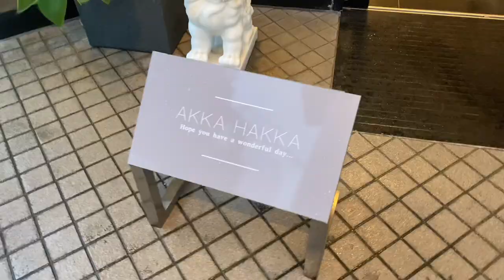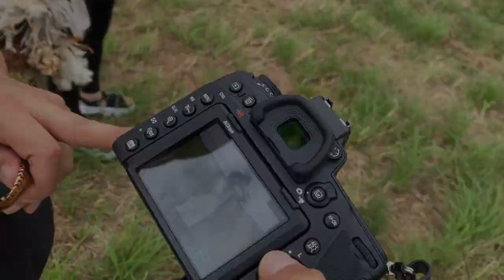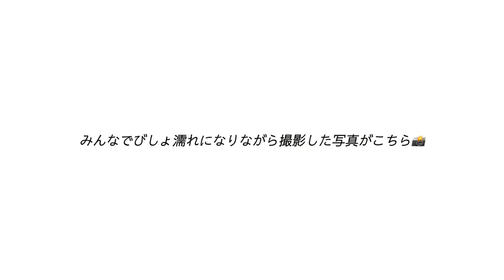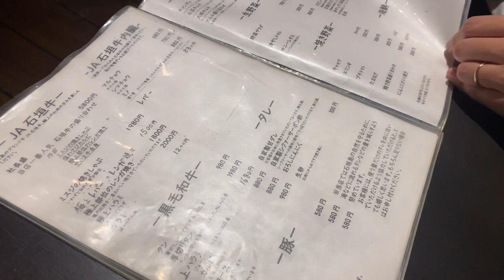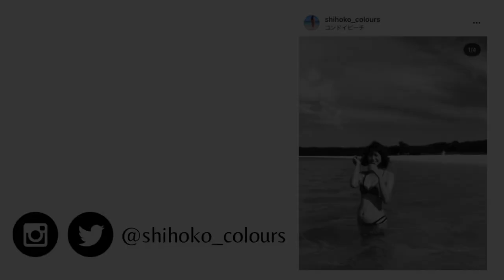【結婚記念】台風の石垣島でウェディングフォトを撮りました👰🏻‍♀️🤵🏻‍♂️衣装選び/結婚式前撮り/ロケーションフォト...新婚夫婦の一生思い出に残る結婚記念撮影に密着📸(ENG sub)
毎週金曜19時、新着動画アップ🌙

こんばんは、シホコです。
今週の動画は「ウェディングフォト撮影に密着」です！

↓撮影裏話
妊娠がわかってから結婚式はすぐにはできないなと考え、
せめて写真だけでも思い出に撮影しようと決めました。

彼は私のやりたいようにやっていいよと言ってくれたものの、
私も自然の中で撮りたい、という希望だけで、
どこで誰に、衣装やメイクはどうするか、
もう本当にめちゃくちゃ探すのが大変でした。。。笑
（しかも予約埋まっていて全然取れない😭）

そして誕生日旅行としてたまたま行く予定だった
石垣島で撮影したらいいんじゃないか？
という結論に至り、サロンの方が調整くださり、
なんとか撮影できることになりました。

やっと撮影できる！と楽しみにしていたのに、
まさかの石垣島に台風が。。。
旅行の日程は毎日雨予報で、撮影をキャンセルするか
とても悩みましたが、延期しても晴れる保証はないし、
これも運命！雨でも雪でも嵐でも撮影できたらなんでもいい！
とちょっと嫌がる彼を説得して腹を括って挑みました。笑
結果、スタッフの皆さんのおかげで一生思い出に残る
結婚記念撮影となり、本当に感謝してます✨

それでは皆さんも素敵な週末を🌃

毎週金曜19時に動画配信をしているので、
また金曜日にお会いしましょ〜！

Twitter（考え事、筋トレ彼氏との日常、質問箱のお返事）

note（感じたことをもっと自由に深く言葉で発信）

【 About me! 】
シホコ / Shihoko
広島県出身。身長170cm。
大学時代にシンガポールへ留学し、シンガポールの虜になる。
営業職会社員4年目で適応障害になり休職。人生を見つめ直す機会となり、現在に至る。
世界20カ国バックパッカー経験者で大の旅好き。芸術鑑賞・お絵描きも好き。

このチャンネルでは、わたしの夢への旅、一人の人間の成長過程、日常生活などを配信します。

【 Camera & Equipment 】
-Canon EOS Kiss M
-DJI Osmo Pocket
-スマホ三脚
-カメラ三脚

【 Editing 】
-iPad Air
-タッチペン iPad
-VLLO (Mobile App)
-Procreate (Mobile App)